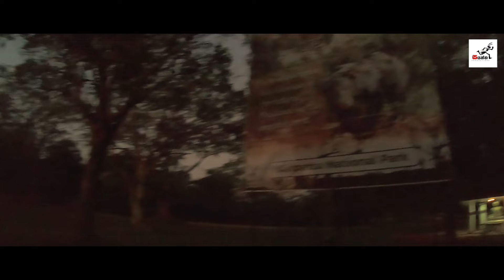සුන්දර විල්පත්තුව - Wilpattu Sri lanka | Sayanna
Edited in Premiere CC 2019
After Effects
Adobe Photoshop